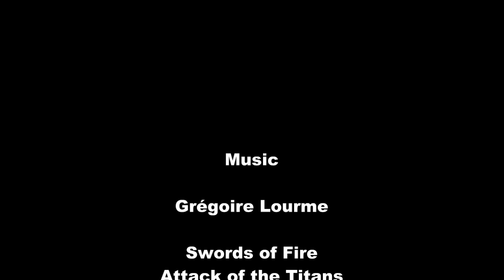Teutonic Knight XIV century 90 mm Miniature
David Damek

Music/Hudba:
Grégoire Lourme - Swords of Fire
Grégoire Lourme - Attack of the Titans
Grégoire Lourme - Age of Miracles